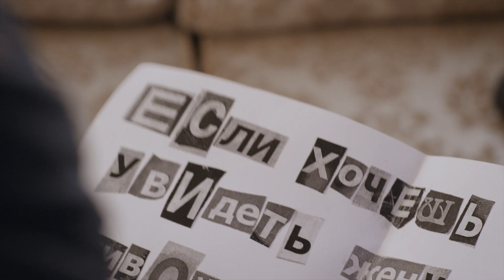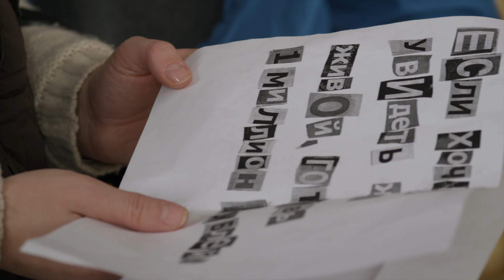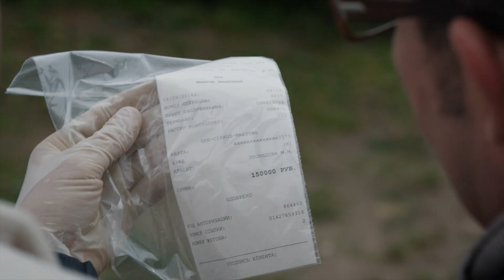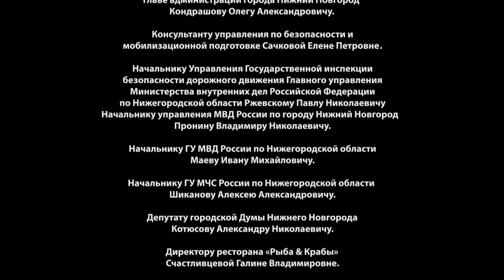▶️ Московская борзая 1 сезон 14 серия - Мелодрама | Фильмы и сериалы - Русские мелодрамы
Московская борзая 1 сезон 14 серия смотреть онлайн (мелодрама)
💬 О ФИЛЬМЕ МОСКОВСКАЯ БОРЗАЯ 1 СЕЗОН ⏷
Московская борзая
Алевтина Борзова – умная и привлекательная женщина, майор Московского уголовного розыска. Коллеги и руководство ценят ее как прекрасного специалиста. Но когда раскрываются обстоятельства личной жизни Алевтины – ее роман с зятем начальника – героиня вынуждена уйти с работы. Получив предложение возглавить отдел по тяжким преступлениям в Нижнем Новгороде, Борзова уезжает из Москвы.
Однако служба в провинции с самого начала не залаживается. Алевтина попадает в сплоченный мужской коллектив, явно не желающий работать под началом Борзовой. Каждый день превращается для героини в непримиримую борьбу за выживание. Но неколебимая и волевая Алевтина намерена во что бы то ни стало выстоять..
Год: 2014
Сценарий: Евгений Унгард
Режиссер: Роман Просвирнин, Егор Анашкин
Продюсер: Александр Кушаев, Ирина Смирнова
Оператор: Андрей Вацура
Жанр: детектив, мелодрама
Количество серий: 20
Актёры:
Ольга Красько, Олег Алмазов, Александр Ратников, Сергей Мухин, Николай Лунин, Татьяна Кузнецова, Михаил Владимиров, Владимир Литвинов, Владимир Терещенко, Таисия Ручковская, Максим Юдин